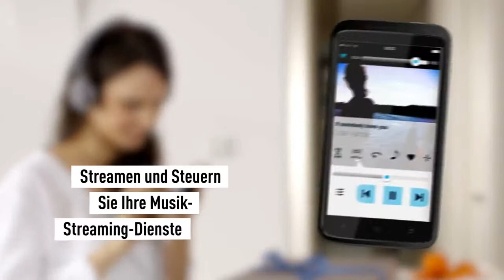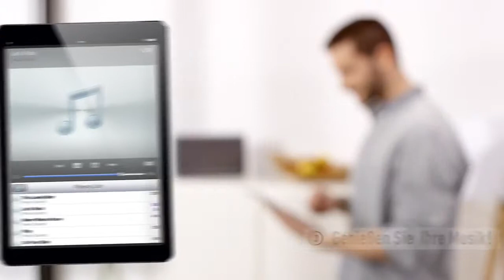Panasonic Multiroom System - Thomas Electronic Online Shop